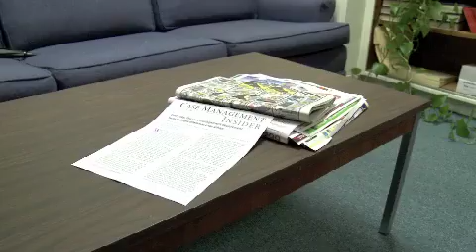adhdguyfootage not complete. Few clips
stay at home dad with adhd looses his baby to social services and is forced to find a cure for his A.D.H.D.